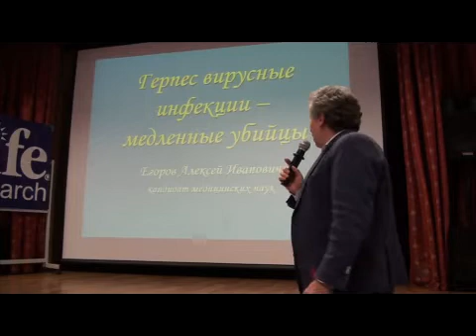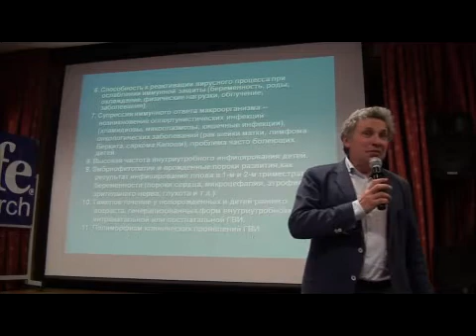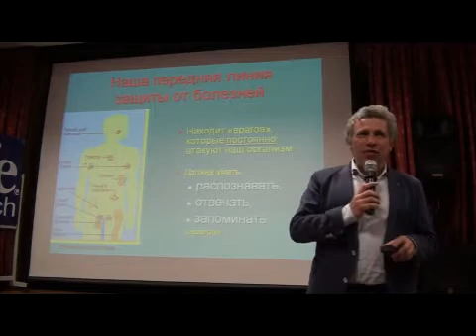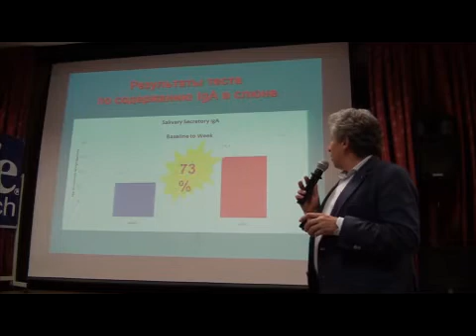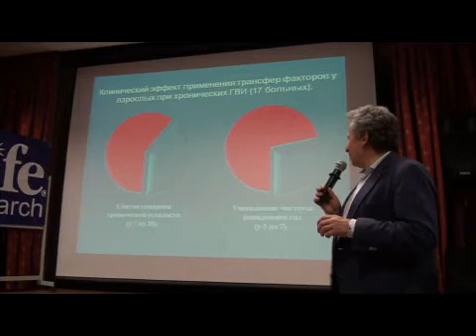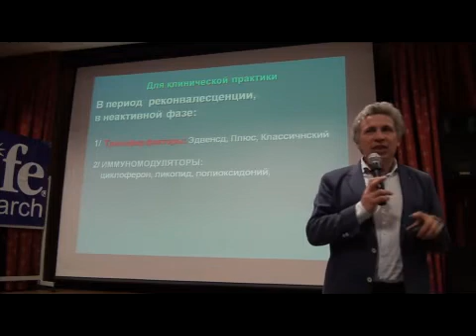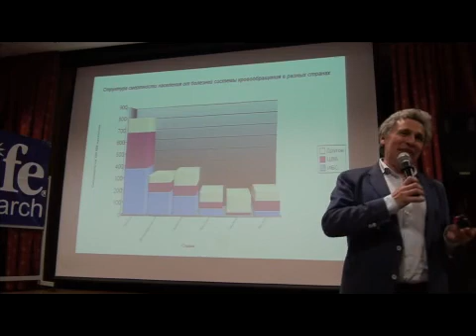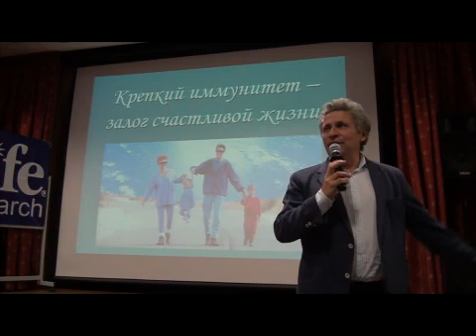Врач-инфекционист, к.м.н.,Егоров А.И.: "Герпесвирусные инфекции- медленные убийцы"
Врач- инфекционист, специалист по особо опасным инфекциям к.м.н. Егоров А.И. рассказывает о влиянии герпесвирусных инфекций на развитие заболеваний сердца и сосудов, аутоиммунных процессов, заболеваний неврологического характера и других, о том, какую реальную угрозу представляют эти инфекции для людей и насколько опасны. Вы также узнаете об эффективном методе избавления от подобных и других опасных инфекций с помощью современного иммунокорректора Трансфер Фактор.  Предлагаем также посетить сайт подробности по тел.